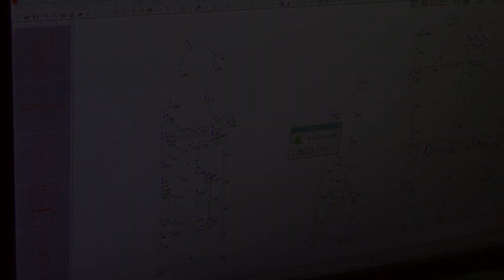Making a shearling leather jacket CW857059 | jackets.cwmalls.com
CWMALLS® Mens Shearling Lined Jacket Brown CW857059
The video shows the major processes of making a shearling leather jacket in the factory.

Fabric: Imported from Turkey natural calfskin leather shell with lamb fur shearling lining.

Imported natural calfskin leather shell is comfortable and breathable, sewing is smooth, supple and plush fur shearling interior is thick and soft, it is your best choice of outerwear for this chilly winter.
Classic shearling stand collar.
Front zipper closure keeps you warm.
High quality imported YKK zipper, pulls smoothly, and it is sturdy and durable.
Perfect Workmanship:Computerized pattern making, draping cutting, perfect stitching, extremely flat, its quality is flawless.

CWMALLS COMMODITY Dream: To offer pure natural, ecological “green products”, “environment-friendly commodities” continuously to consumers around the world; meanwhile, to transform more ideas, works and patents to products and commodities to form a virtuous cycle of ecological chain and value chain.